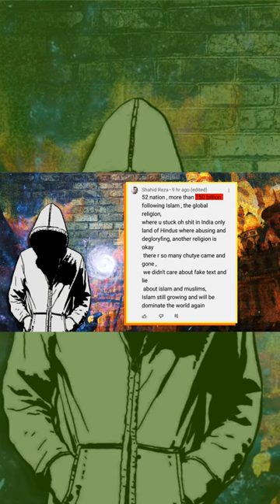Educated Comment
Subtitles:
Not Yet